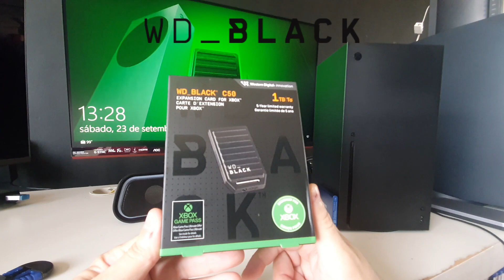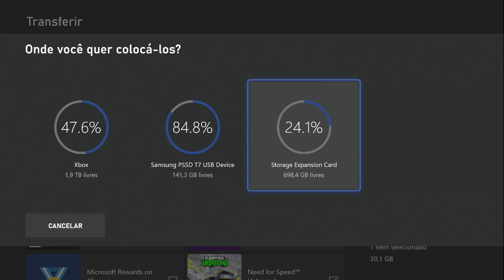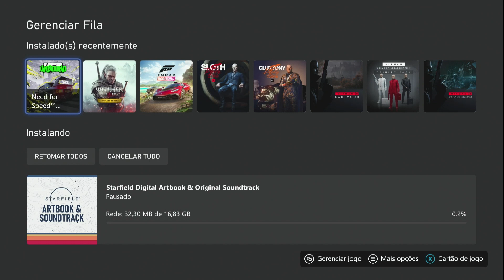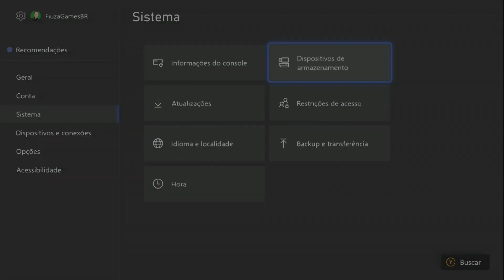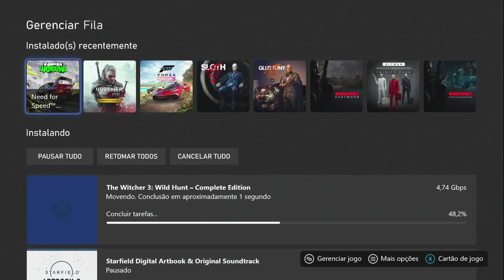UNBOXING E TESTE CARTÃO DE EXPANSÃO XBOX SERIES X/S (W_D BLACK 1TB)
➡️LINK DA AMAZON DE ONDE COMPREI O CARTÃO WD BLACK